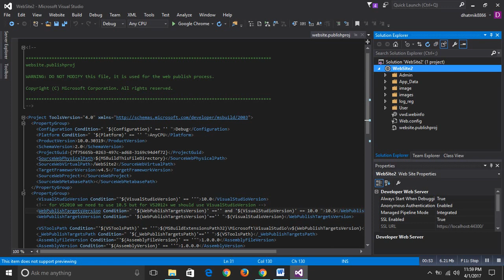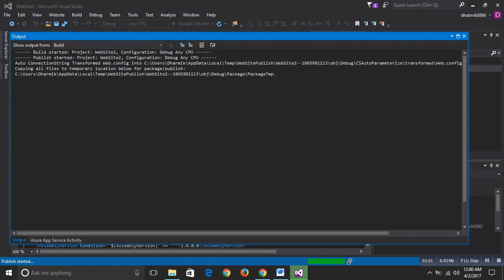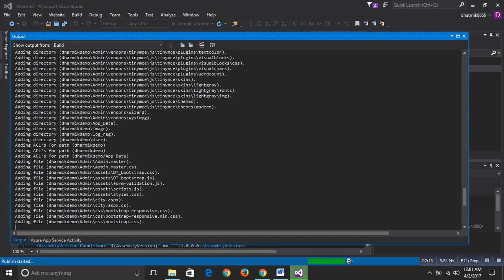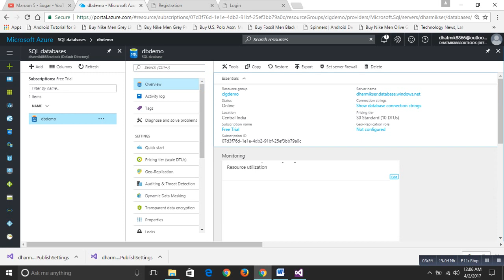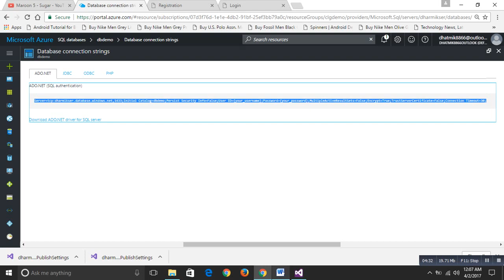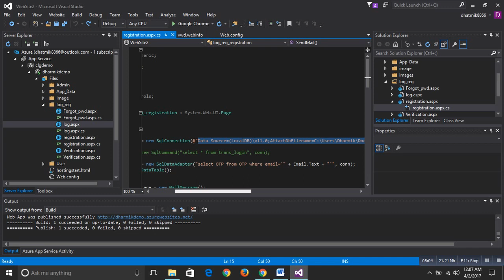how to host, Publish or upload website on Microsoft azure from visual studio.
host, Publish or upload website on Microsoft azure from visual studio. and how to connect local SQL server database to server Database.